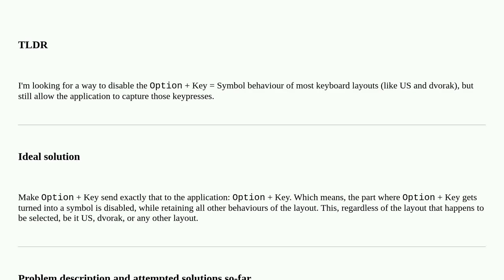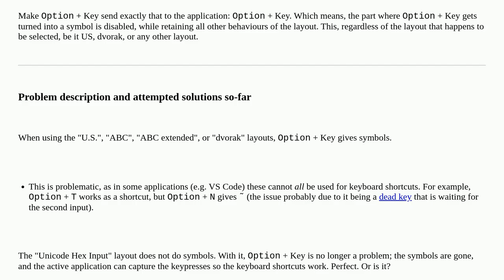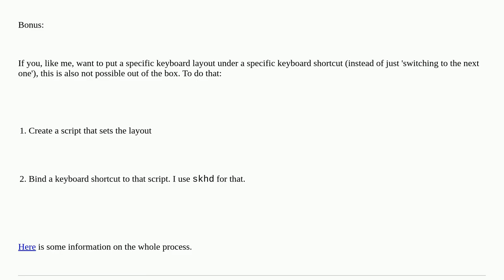Apple: Disable Option+Key=Symbol behavior of arbitrary keyboard layout in MacOS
Disable Option+Key=Symbol behavior of arbitrary keyboard layout in MacOS

A special thanks goes out to the community

  macos keybindings keyboard